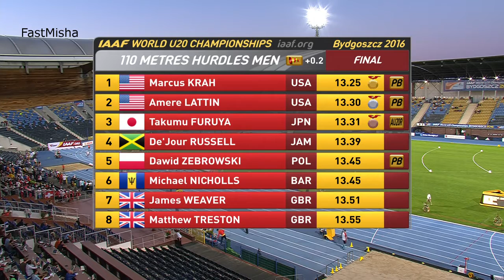32 Men's 110m Hurdles Final IAAF World U20 Championships 2016 in Bydgoszcz